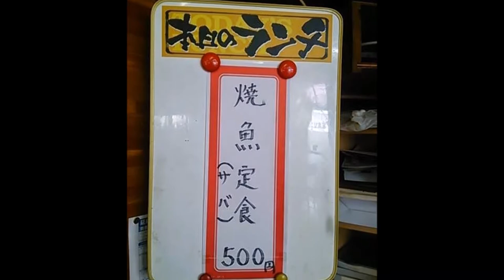あさひ食堂（延岡市/食堂・定食/ちゃんぽん）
あさひ食堂
住所/ 〒882-0822 宮崎県延岡市南町２丁目３−１
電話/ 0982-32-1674